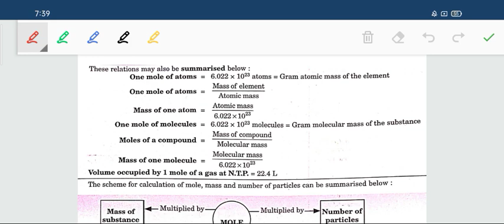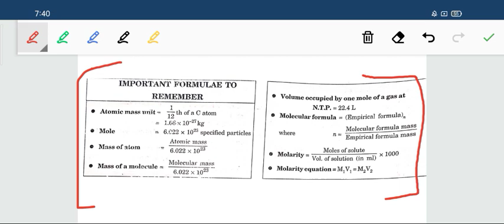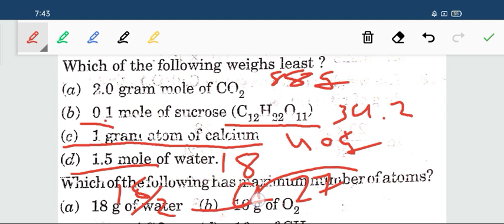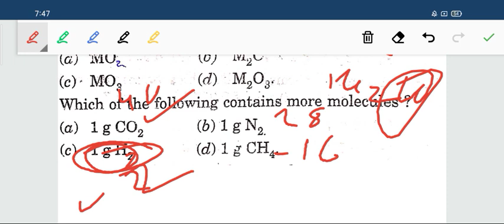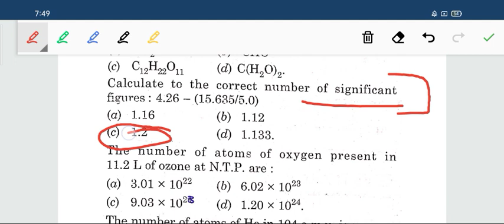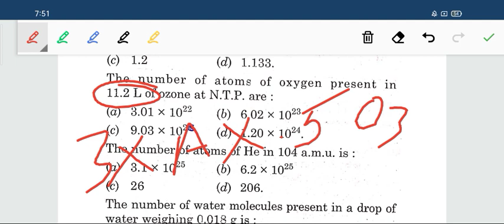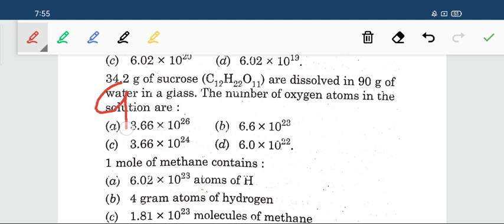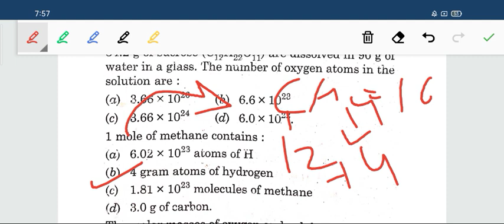Mole Concept & itsNumerical problems//HP TET & TGT//Medical//non medical